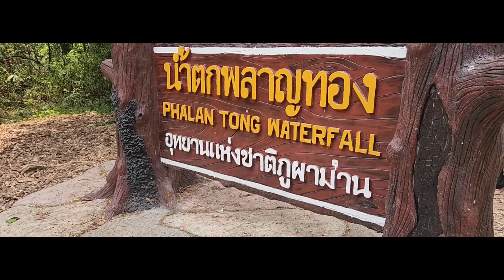น้ำตกผลาญทอง ภูผาม่านในฤดูร้อนปี 2566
น้ำตกพลาญทอง
อุทยานแห่งชาติภูผาม่าน
ที่ตั้ง น้ำตกพลาญทอง อุทยานแห่งชาติภูผาม่าน บ้านซำผักหนาม ตำบลหนองทุ่ม อำเภอชุมแพ จังหวัดขอนแก่น
   น้ำตกพลาญทอง ตั้งอยู่บ้านซำผักหนาม ตำบลนาหนองทุ่ม อำเภอชุมแพ จังหวัดขอนแก่น
   ลักษณะของน้ำตกพลาญทอง น้ำตกพลาญทองเป็นน้ำตก 4 ชั้นที่สวยงามมาก น้ำตกชั้นแรกเป็นชั้นที่มีความสูงที่สุดและสวยงามที่สุด มีความสูงประมาณ 10 เมตร เป็นน้ำตกที่มีน้ำจากหลายๆสายไหลมารวมกัน ภายใต้น้ำตกมีลักษณะเป็นโพรงถ้ำ มี หินงอก หินย้อย เกิดเป็นความสวยงาม
     การเดินทางมาถึง น้ำตกพลาญทอง ถ้าเดินทางจากจังหวัดขอนแก่นใช้เส้นทาง ทางหลวงแผ่นดินหมายเลข12 ถึงอำเภอชุมแพ เดินทางต่อไปตามทางหลวงแผ่นดินหมายเลข12 ช่วงอำเภอชุมแพ-อำเภอคอนสาร แล้วเลี้ยวขวา ตรงบ้านโนนหัน ตำบลโนนหัน อำเภอชุมแพ เข้ามาตามทางหลวงแผ่นดินหมายเลข201 สายชุมแพ-ภูกระดึง แล้วเดินทางต่อไปจนถึงอุทยานแห่งชาติภูผาม่าน แล้วเลี้ยวซ้ายเข้าไปอีก 5 กิโลเมตร ตามถนนอุทยานแห่งชาติภูผาม่าน ก็จะถึงที่ทำการอุทยานแห่งชาตภูผาม่าน แล้วก็เดินทางต่ออีก 1 กิโลเมตร โดยผ่าน บ้านซำผักหนาม ก็ถึง น้ำตกพลาญทอง
อำเภอชุมแพ
อำเภอภูผาม่าน
อำเภอภูกระดึง
ทางหลวงหมายเลข201